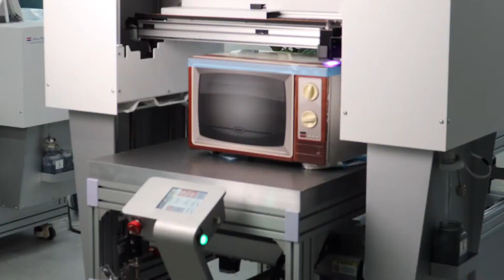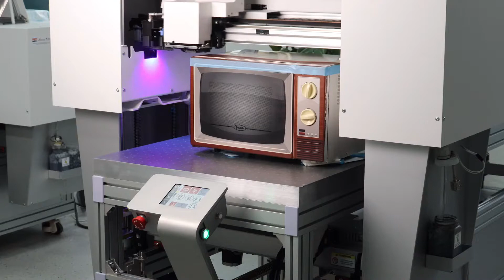Printing on a Microwave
Printing on a Microwave with Azon Matrix CubeJET